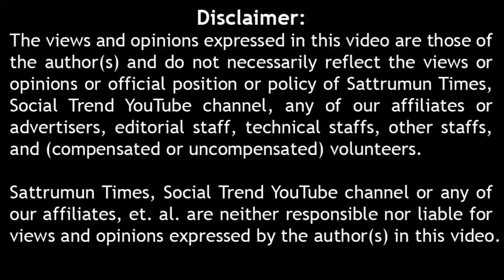தெருத் தெருவா எங்கள கொட்டாங்குச்சு பொறக்க விட்டுட்டீங்களே நீங்கலாம் சாமானிய பெண்ணின் கோபம் கேஸ் விலை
gas price public opinion.